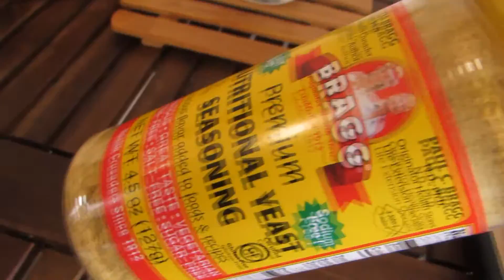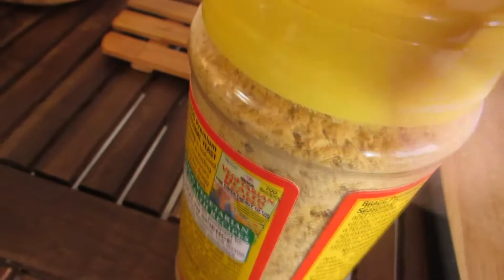palomitas de "pollo" veganas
HOLA BAMBINE
Yo soy Bambi Licona; Natoropata, Especialista en Nutrición Basada en Plantas, Medicina del Estilo de Vida y próximamente Nutrióloga. Mi interés por la salud nació después de hacerme vegana por amor a los animales y el medio ambiente hace más de 5 años atrás, entonces descubrí ventajas aunadas que me sorprendieron y me intrigaron;  perdí 10 kg, aleje las amenorreas de mi vida, la colitis, cistitis y hasta celulitis , además de tener energía y entusiasmo que me llevo a estudiar Naturopatía, pensando que ahí encontraría la respuesta y la vida tan sabia me llevo a los lugares indicados, con los profesores que me abrieron las puertas a estudiar la ciencia de la Nutrición y certificarme en Nutrición Basada en Plantas y Medicina del Estilo de Vida, ahora estudio la licenciatura en Nutrición y gracias a ello he asesorado a cientos de personas alrededor del mundo para mejorar su salud y vida en general

En este canal encontraras información que puedes aplicar a tu vida para mejorarla y ser todo un bambine

SOBRE MIS CURSOS
También tengo cursos que puedes tomar online para lograr distintos objetivos
CURSO COMÉ MÁS, PESA MENOS:

✨¿DE QUE SE TRATA EL CURSO DE COME MÁS, PESA MENOS? ✨

🔴📢Si quieres más recetas e información acerca de Nutrición Vegana, no olvides checar la SECCIÓN DE COMUNIDAD DENTRO DE MI CANAL

❓PREGUNTAS FRECUENTES

¿QUÉ ES BAMBINE?
Un bambine no es un paciente sino un agente proactivo que autogestiona su salud en base a su estilo de vida.
Un bambine es aquel que ha tomado la responsabilidad de su propia salud y que logra optimizarla en base a lograr cambios de hábitos hacia unos mejores y más positivos, disfrutando en el proceso.
Ser un bambine es un trabajo de todos los días, pero un trabajo disfrutable que rinde frutos y que hace que el bambine sea un ser saludable, pleno y feliz.

 ¿QUÉ ES NATUROPATÍA?
Se refiere a la Medicina Natural Complementaria, es decir, a aquellas herramientas que nos ayudan a mejorar nuestra salud complementando cualquier tratamiento médico para potenciar  su efectividad.

¿NUTRICIÓN BASADA EN PLANTAS?
Se trata de una nutrición alta en alimentos vegetales integrales, en donde se evitan grasas saturadas de origen animal y productos altamente refinados. Esta alimentación ha demostrado a nivel científico, tener efectividad para revertir enfermedades crónico degenerativas; obesidad, hipertensión, diabetes, enfermedades coronarias, cáncer, etc.

¿QUÉ ES MEDICINA DEL ESTILO DE VIDA?

---ACTUALMENTE NO DOY CONSULTAS UNO A UNO PORQUÉ ENTRE LOS CURSOS, DIPLOMADOS, UNIVERSIDAD, PRÁCTICAS PROFESIONALES, CASA Y CANAL, NO TENGO EL TIEMPO QUE CADA UNO DE USTEDES MERECE. DAR CONSULTAS ES ALGO QUE AMO Y ESPERO RETOMARLO MUY PRONTO

GRACIAS POR LEER ¡¡QUE TENGAS UN MARAVILLOSO DÍA!! 🥕🥑🍅 😘